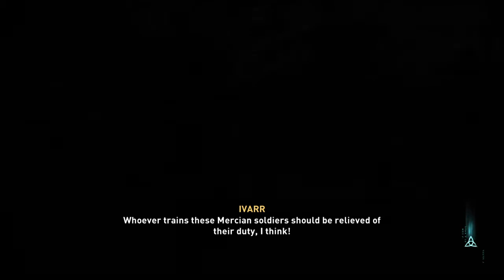Assassin's Creed Valhalla part 42